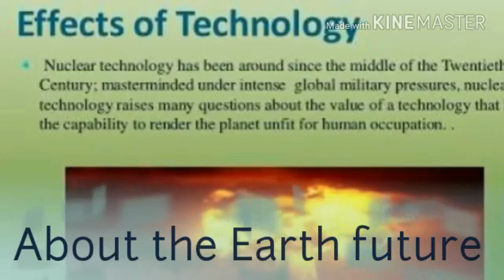Earth future after 1000 years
It is says about our future of earth.
It says along due ness